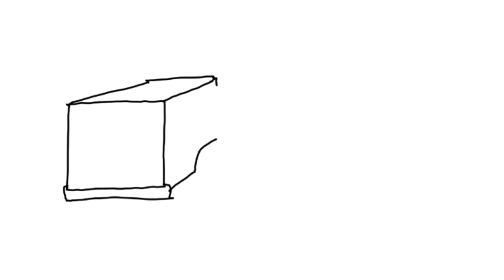MENGGAMBAR TRUK FUSO TOWING OLENG ANGKUT BENTOR ATAU BECAK MOTOR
MENGGAMBAR TRUK FUSO TOWING OLENG ANGKUT BENTOR ATAU BECAK MOTOR akan dikirim ke luar kota.

bagaimana cara menggambar dan mewarnai saksikan vide menggambar truk kali ini. terima kasih